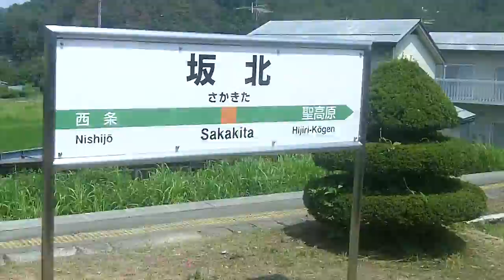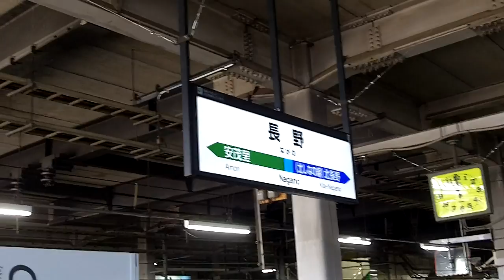Nagoya to Nagano by Ltd-Exp. 'Shinano' part 2 - June 25, 2015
2nd half of the Nagoya to Nagano by Ltd. Express 'Shinano' train.